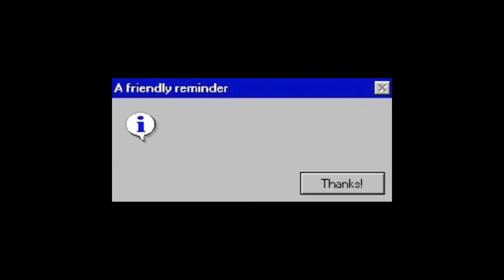HARRIS J VT PART 3